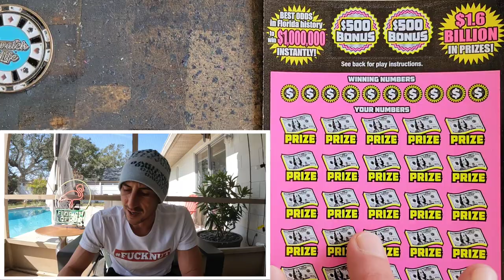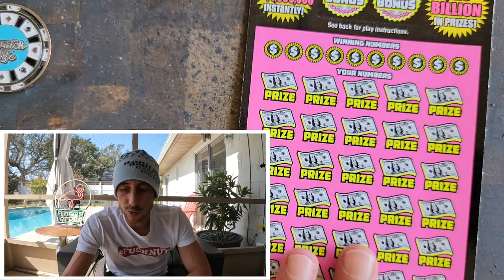Guys All Theses Tickets are from The 7/11 Store🔥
Got 2 random $10 100X the Cash...guess what happened!
3 x $50 500X the Cash scratch off tickets from the florida lottery!

Get Free Stocks Just By Depositing $100 on your Account (no purchase necessary to get the free stocks):

Join Stake Online Casino here (copy/paste link):
stake.us/?c=07336ee4de